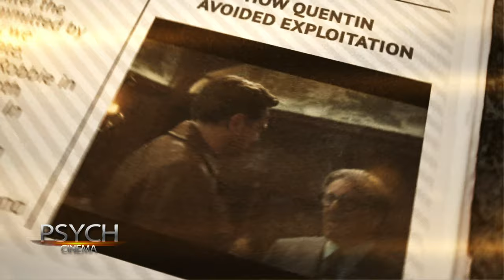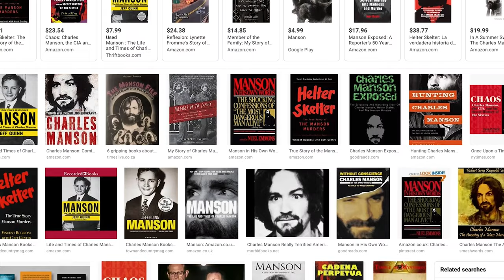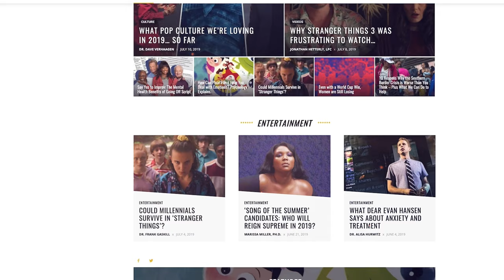The Reason You're Obsessed with Serial Killers—And Why it's Problematic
Is pop culture's re-telling of serial killers purely entertainment OR simply plain exploitation?

In today's Psych Cinema, therapist Jonathan Hetterly breaks down the psychological concepts of WHY WE'RE FASCINATED WITH SERIAL KILLERS (2:41), THE PROBLEM WITH OUR FASCINATION (4:32), and EXPLOITATION OF VICTIMS (7:47).

If psychology and pop culture had a baby, they'd call it Shrink Tank. 🎬✨

Join our panel of Shrinks each week for the Shrink Tank Podcast where we discuss the hottest trending topics from the fascinating lens of psychology.